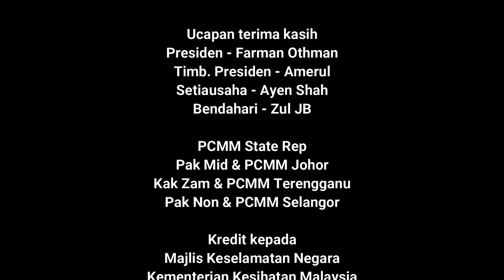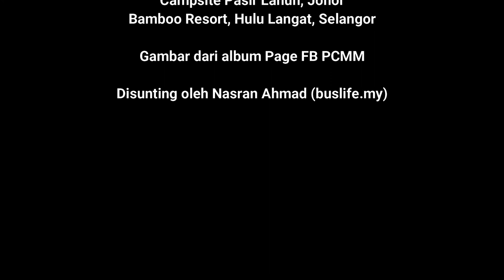#61 [[Campervan Malaysia, Camper PKPP]]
Kelmarin 19-21 mac 2021 telah berlangsung majlis tidak rasmi penyerahan kit keahlian PCMM anjuran 3 negeri iaitu Johor di Pasir Lanun, Selangor di Bamboo Resort Hulu Langat dan Terengganu di Delong Campsite.

Oleh kerana masih dalam PKPB dan PKPP segala peraturan yang berkuatkuasa amat dititikberat dalam majlis ini. Perancangan awal adalag Camper Rally di Gopeng pada 12-14 Mac 201 namun negara masih dalam Perintah Kawalan Pergerakan Bersyarat yang mana tidak boleh merentas daerah dan negeri majlis ini terpaksa ditunda ke satu tarikh yang akan diberitahu nanti.

Majlis yang tidak seberapa ini telah menarik peminat campervan di Malaysia secara tidak langsung dan memberi sedikit pendedahanmasyarakat tentang keberadaaan komuniti ini di Malaysia. Dengan adanya Persatuan Campervan dan Motorhome Malaysia sedikit sebanyak dapat membuka era baru perkhemahan berkenderaan yang semakin diminati golongan tidak kira atas mahupun bawah mengikut kesesuaian yang dikehendaki.

Bagi anda yang mahu bersama PCMM boleh ke laman FB
untuk pelbagai berita, cerita serta gambar menarik yang telah dimuat-naik.